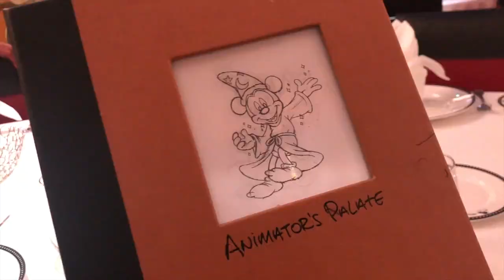DISNEY CRUISE AT CHRISTMAS!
This video is about Disney Cruise